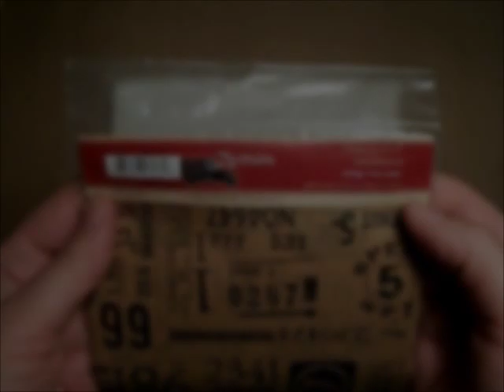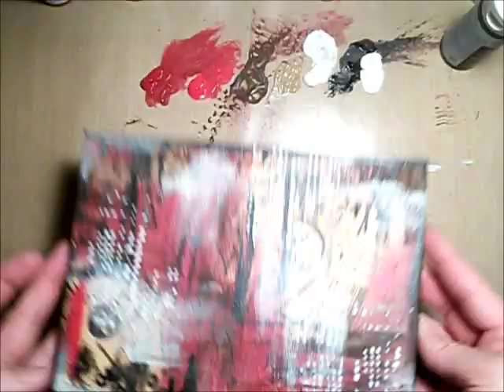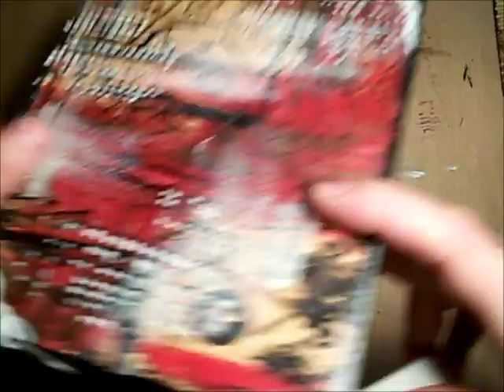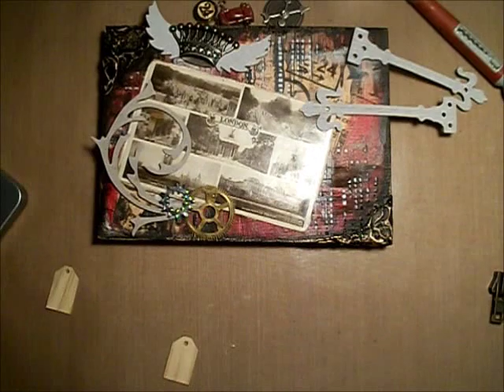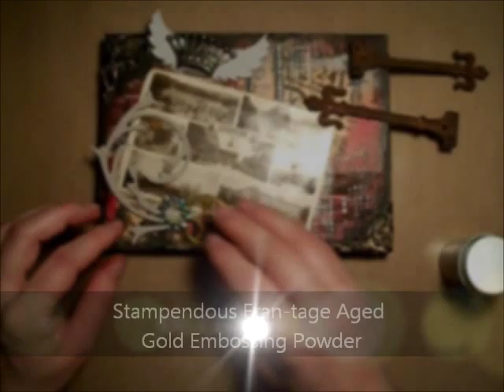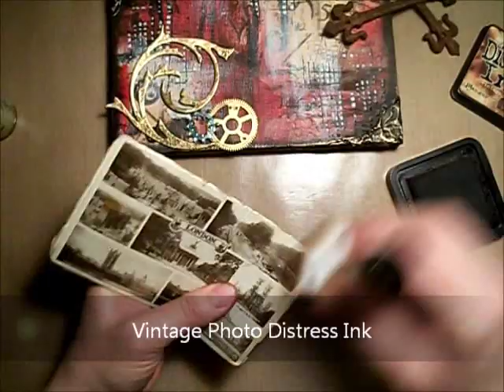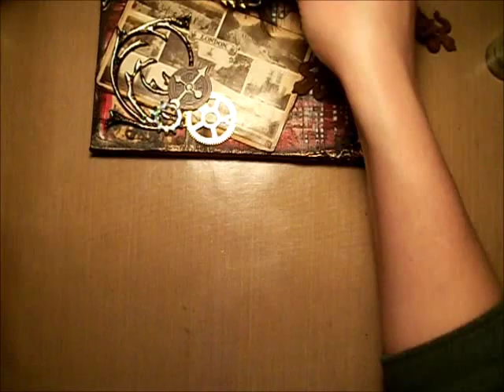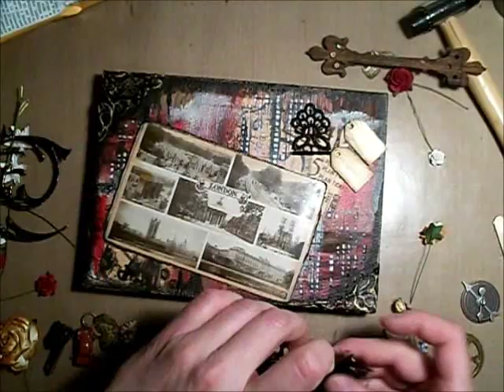WOC Mixed Media Canvas Tutorial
This tutorial was created for WOC on behalf of the "Wild Bunch".  I hope you enjoy!

The products I used for this project include:
BUD-126:  Deep Red Hip Rosebuds
EX-00001:  Red Tone Roses - 5/8" (15 mm)
EX-00020:  Red Tone Roses - 3/4" (20 mm)
EX-00049:  Red Tone Roses - 1" (25 mm)
FM-00064:  Ivory Open Roses - 3/8" (10 mm)
FM-00220: Yellow/Golden Yellow Centre Open Roses - 3/8" (10 mm)
FM-00362:  2-Tone Gold Tea Roses - 1-1/2" (40 mm)
FS-00081:  White Gypsophila Flowers on a Stem
FS-00114: 2-Tone gold Aster Daisy Stem Flowers
FS-00215:  White Cosmos Daisy Stem Flowers
JW-00009:  Filigree Antique Gold Flower Embellishment
JW-00015:  Antique Bronze Flower Embellishment
LA-00028:  Black Guipure Lace
SXX-002:  White Gladioli Stem Flowers

•  "You Never Know Where You'll Wake Up" - Ghost
•  "Start Again" - Alex
•  "Silence Await" - CDK
•  "Drops of H2O (The Filtered Water Treatment)" - J.Lang
•  "I Dunno" - Grapes
•  "Goodbye War, Hello Peace" - Teru
•  "Reverie" - Ghost